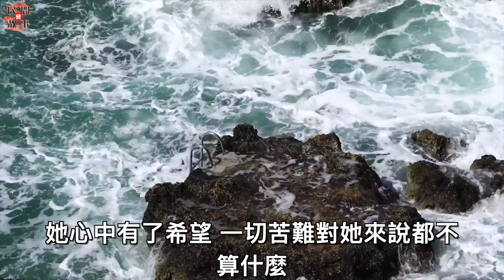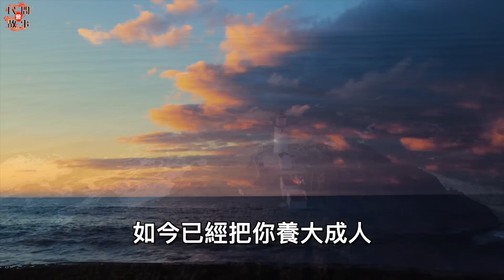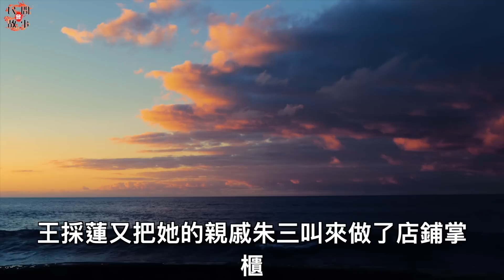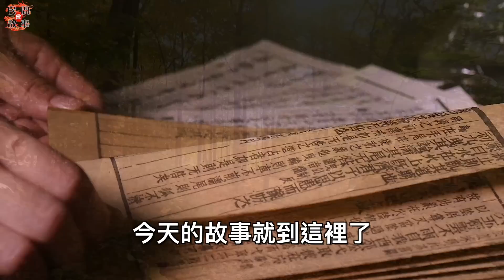男子成婚已經有三年，但妻子卻一直未能懷上孕，乞丐卻說：你兒子已出生了！ ｜民間故事會